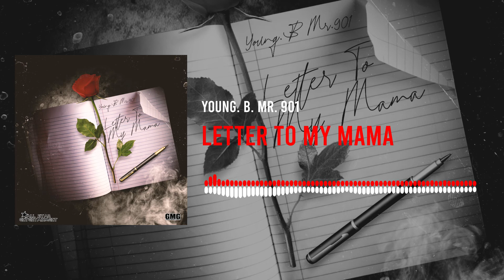Letter To My Mama - Young.B Mr.901 (Official Audio)